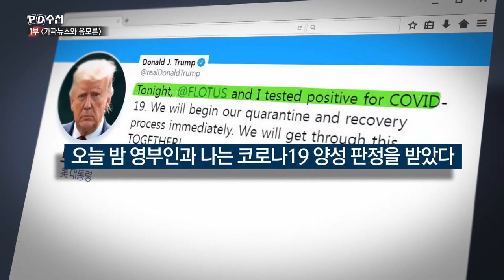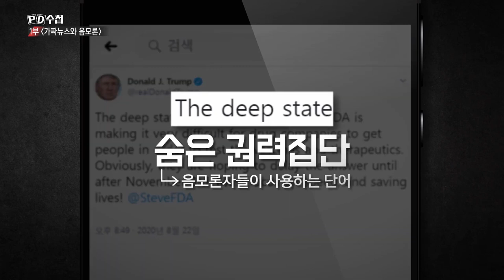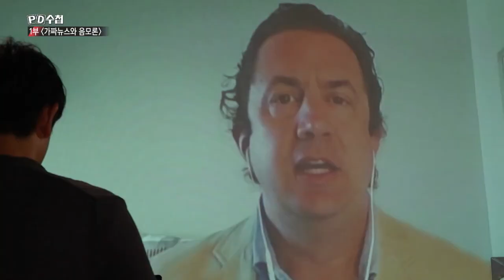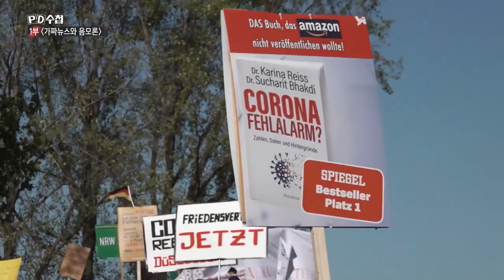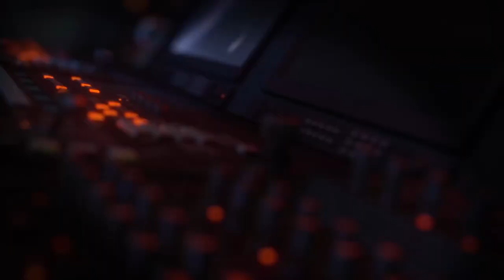[PD수첩 핫클립] 코로나19, 비밀세력이 키웠다? (MBC 201006 방송)